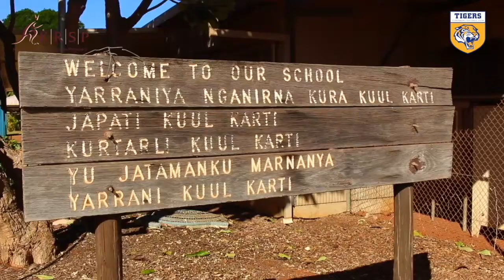Claremont FC in The Kimberley - Part 1